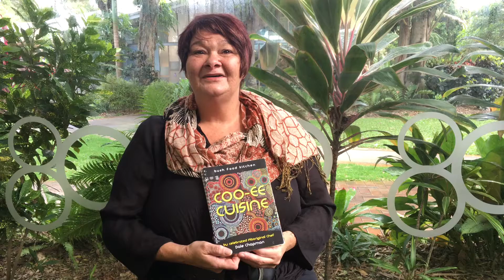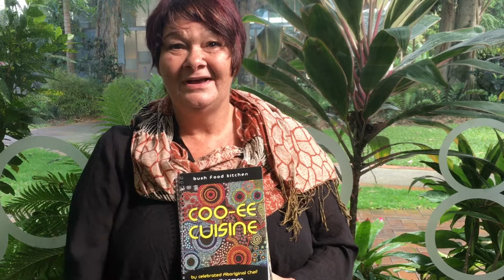Dale Chapman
Dale Chapman is a Yuwaalaraay Kooma woman from Dirranbandi and qualified chef at First Food Co. Dale's cookbook, Coo-ee Cuisine, makes cooking with bush foods easy and accessible for everyone. Listen to Dale's story and be inspired in the kitchen.